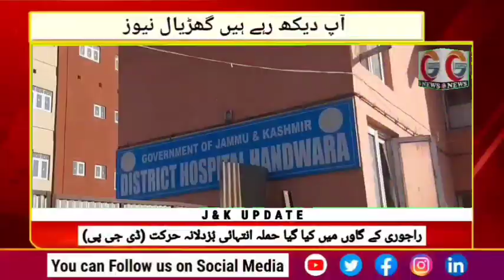Watch Gadyal News YasmeenManzoor #02-Jan-2023